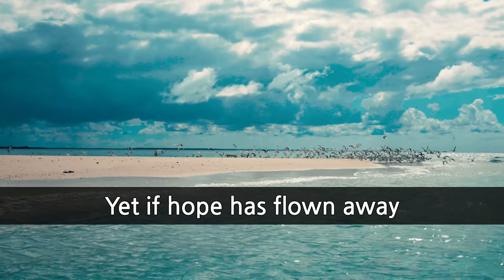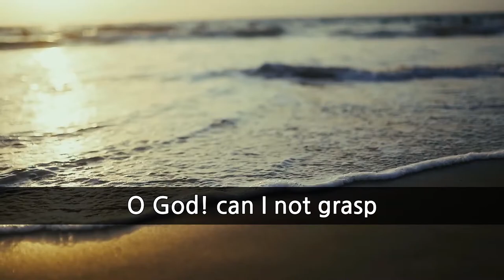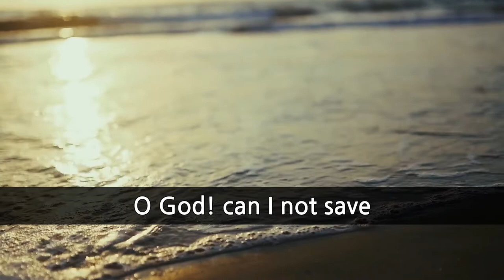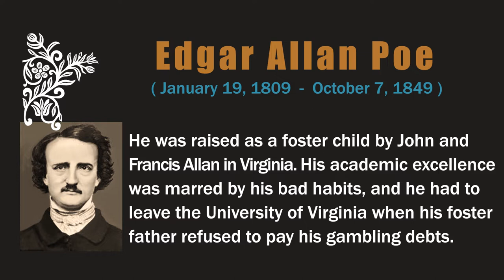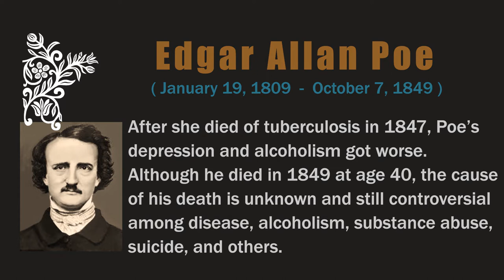Edgar Allan Poe's Masterpiece: Unpacking 'A Dream within A Dream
In the poem, the speaker laments his parting from someone significant and asks if his experiences with the person was just a dream or a reality. ‘A Dream within a Dream’ was published in 1849 as a revision of Poe’s earlier poem, ‘Imitation,’ published in 1827. Poe began a romantic relationship (possibly engaged) with Sarah Elmira Royster in 1825. Her father disapproved the relationship, and while Poe was studying at the University of Virginia, she married to another man. Later, Poe found out about this and presumably wrote this poem. After her husband’s death, Royster was engaged with Poe in 1848, right before his death in 1849.

poem

Take this kiss upon the brow!
And, in parting from you now,
Thus much let me avow--
You are not wrong, who deem
That my days have been a dream;
Yet if hope has flown away
In a night, or in a day,
In a vision, or in none,
Is it therefore the less gone?

music
-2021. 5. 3, horizon, music plug
-Romance